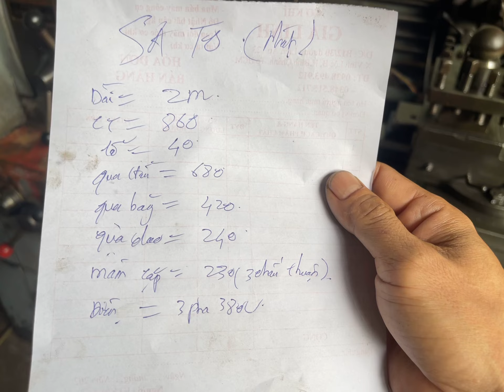Máy tiện sato 800. Hoạt động êm. Giá 33tr Lh 0938493912